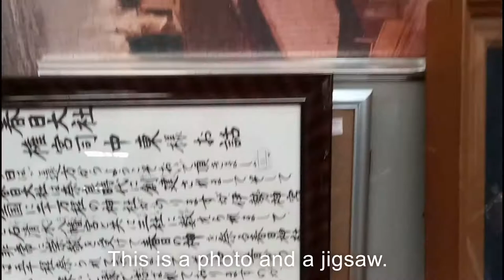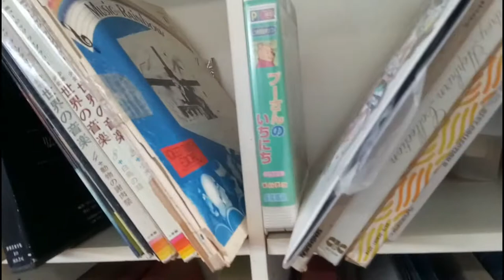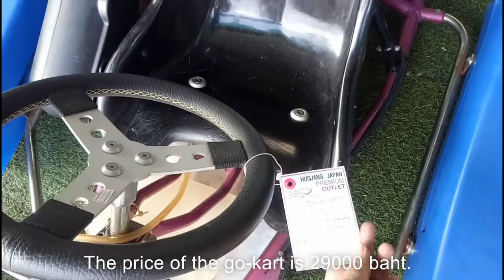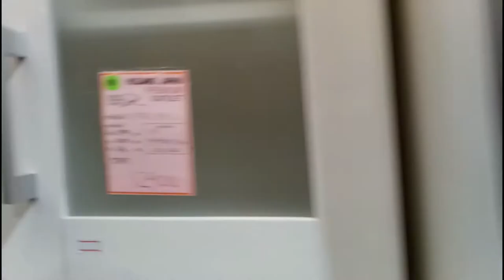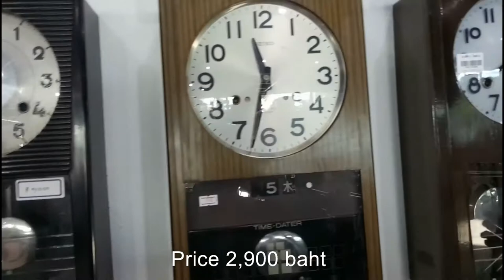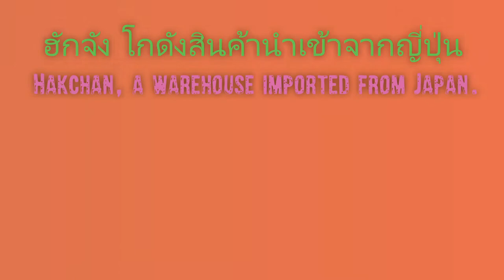ฮักจัง โกดังสินค้านำเข้าจากญี่ปุ่น สินค้ามือสอง เชียงใหม่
ฮักจัง โกดังสินค้านำเข้าจากญี่ปุ่น เชียงใหม่ สินค้าเยอะมากโกดังใหญ่มีให้เลือกหลากหลาย ของใช้ทั่วไป กระเป๋า เครื่องใช้ในครัวเรือน เฟอร์นิเจอร์ นาฬิกา ของเล่นเด็กรถจักรยาน เครื่องดนตรีจากญี่ปุ่นเดินดูกันจนเพลินเลยครับ เปิด 10:00 น ถึง 18:30 น ปิดทุกวันพุธ หากข้อมูลหรือการแปลภาษาในคลิปวีดีโอไม่ถูกต้องขออภัยไว้ด้วยนะครับ                       Hug-chan, a warehouse imported from Japan, Chiang Mai, a lot of products, a large warehouse to choose from, general items, bags, household appliances, furniture, watches, children's toys, bicycles Musical instruments from Japan. Let's walk and watch until it's fun. Open 10:00 to 6:30, closed every Wednesday. If the information or translation in the video clip is not correct, I apologize.